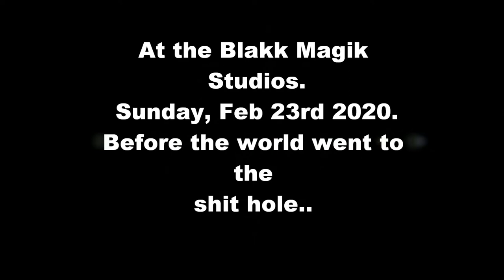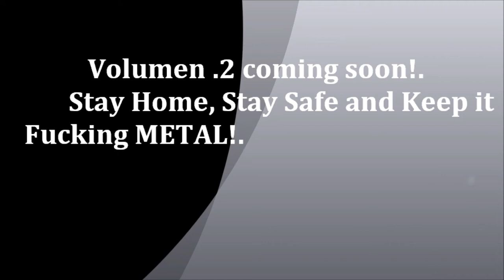Three Knuckles Deep (Mandatory Isolation Vol .1)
Recording at the Blakk Magik Studios with Tony Blakk (Druid Lord), Jamming with Intoxicated and others.